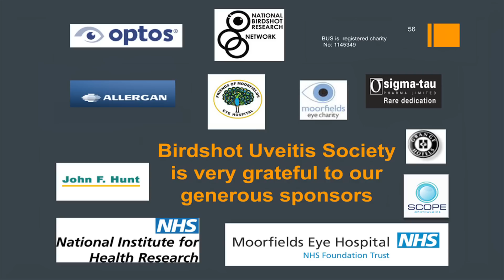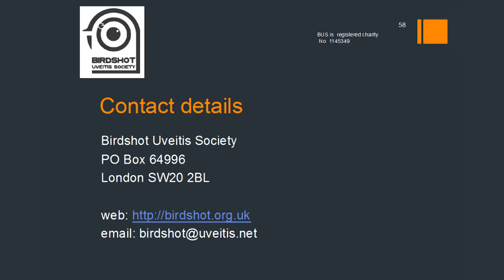Sandra, Birdshot Effects - 2nd Birdshot Day 2012